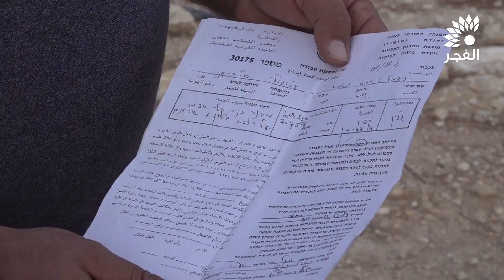قفين: الاحتلال يواصل الاستيطان ضارباً القوانين الدولية بعرض الحائط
تلفزيون الفجر| الاحتلال يواصل الاستيطان ضارباً القوانين الدولية بعرض الحائط
تقرير: هبة مصطفى